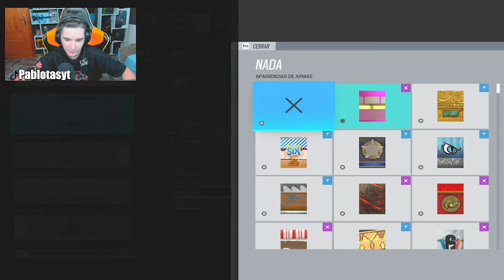NUNCA *Ganaria* UNA PARTIDA ASI | RAINBOW SIX SIEGE | Brutal Swarm | Pablotas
⏩En este Gameplay de Rainbow six siege en Brutal Swarm: NUNCA *Ganaria* UNA PARTIDA ASI

► ¡Sígueme!